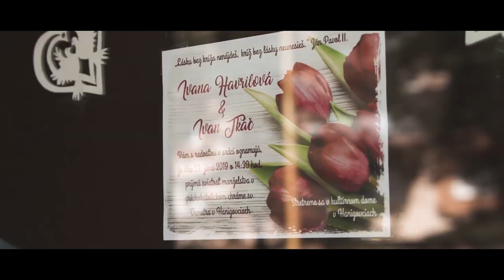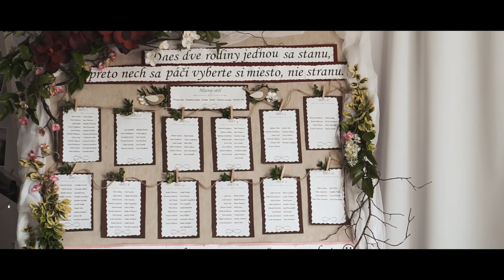Ivka a Ivo - svadobný deň